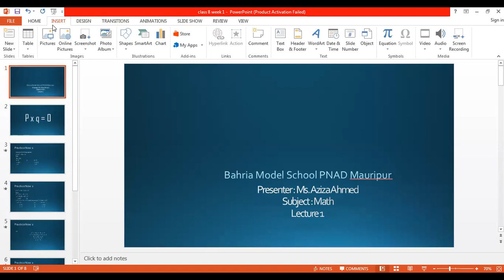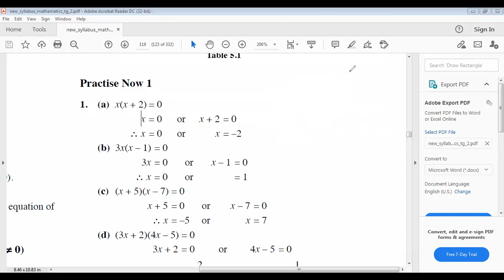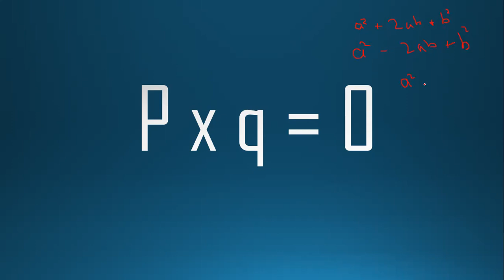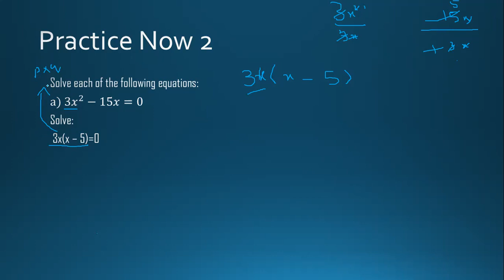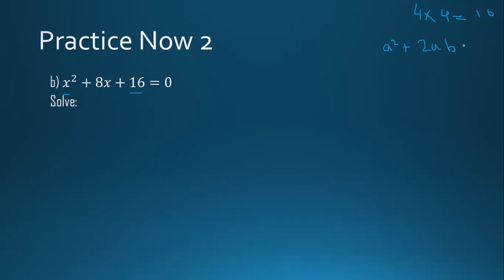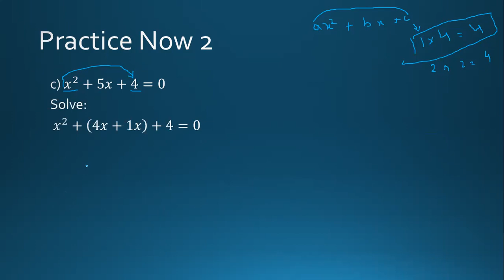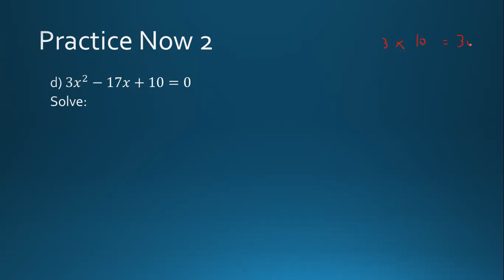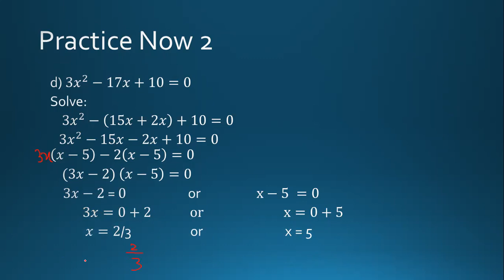Mathematics lecture 1 for class (VIII)